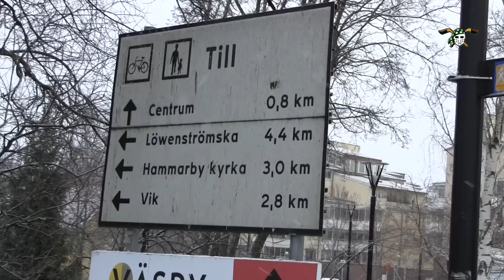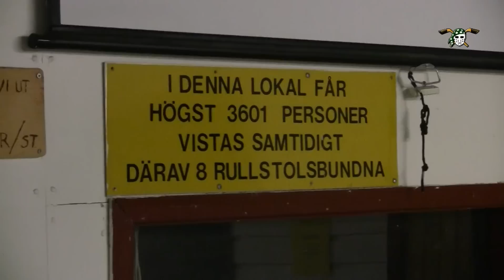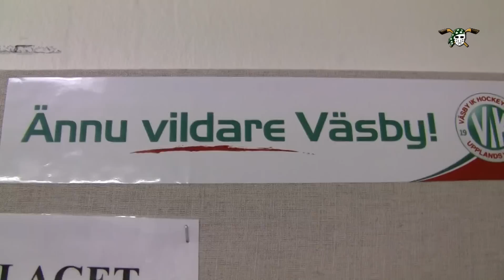Inför bortaresan - Väsby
Årets största invasion? Supporterlegenden Robban Ljung som var med på den gamla goda tiden har gjort ett besök i Väsby inför fredagens drabbning.